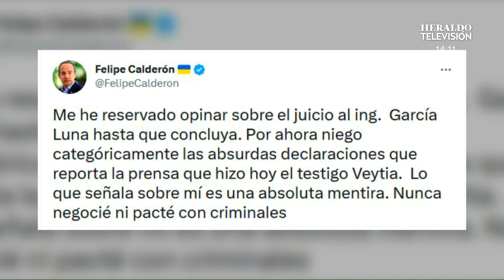Felipe Calderón se desmarca de acusaciones vertidas durante juicio de Genero García Luna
Felipe Calderón, expresidente de México, negó que las acusaciones en su contra que se hicieron durante el juicio de Genaro García Luna en Estados Unidos. Aseguró que cualquier señalamiento que lo ligue en las presuntas acciones ilícitas que habría realizado el exsecretario de Seguridad Pública es absurdo.

El exlíder del país dijo se había negado a opinar de este proceso legal en el que su exfuncionario es acusado de haber colaborado con asociaciones de la delincuencia organizada y además mentir a las autoridades migratorias de Estados Unidos.